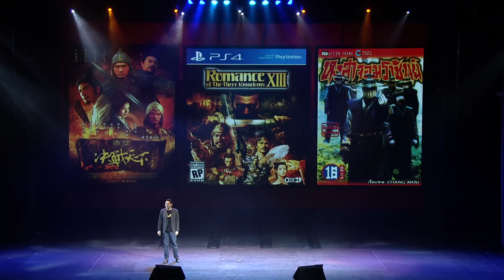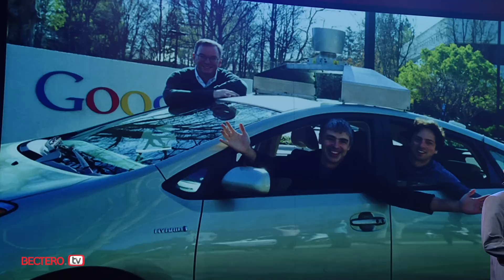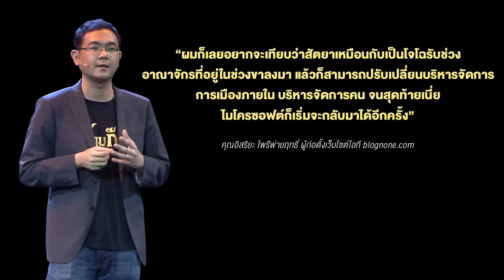มอง “สามก๊ก” อย่างคนไอที เทียบวิถีแห่งสนามรบไซเบอร์ กับ อิสริยะ ไพรีพ่ายฤทธิ์ แห่ง Blognone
“สามก๊ก นับเป็นวรรณกรรมอมตะของประเทศจีน ที่ไม่เพียงแพร่หลายในจีนเท่านั้น แต่ยังโด่งดังไปทั่วโลกในรูปแบบต่างๆ ทั้งภาพยนตร์ ซีรี่ส์ หรือแม้กระทั่งเกมคอมพิวเตอร์ ช่วงหนึ่งของงาน “สามก๊ก ไลฟ์ ทอล์ก ปลุกชีวิต คิดการใหญ่” คุณอิสริยะ ไพรีพ่ายฤทธิ์ ผู้ก่อตั้งเว็บไซต์ไอที blognone.com ร่วมตีความสามก๊กในรูปแบบที่ทันสมัย เปรียบการต่อสู้ของทั้งสามก๊กให้เป็นการต่อสู้ของบริษัทใหญ่ในแวดวงไอที จะดุเด็ดเผ็ดมันส์ขนาดไหน...ต้องติดตาม!”